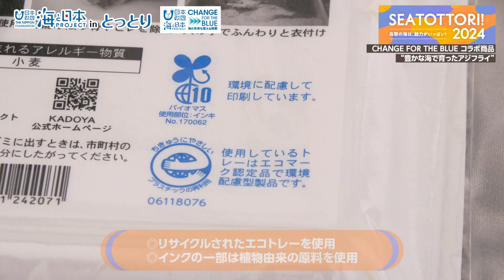「豊かな海で育ったアジフライ」～アジフライカンパニー角屋食品の思い～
海と日本プロジェクトの一環で行っている、海洋ごみゼロを目指すプロジェクト、CHANGE FOR THE BLUE。
この活動を多くの人に周知することを目的にした、コラボ商品が登場しました。
それが、「ていねいな仕事のアジフライ　CHANGE FOR THE BLUE」。

アジフライカンパニー「角屋食品（境港市）」の海への思いを紹介します。

■日本海テレビにて2024年5月4日(土)11時40分放送